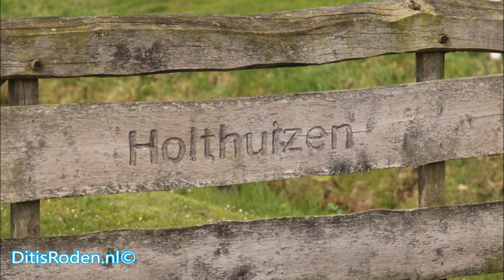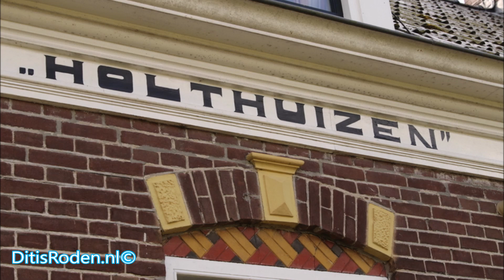Terugblik Open Dag bij Golfclub Holthuizen